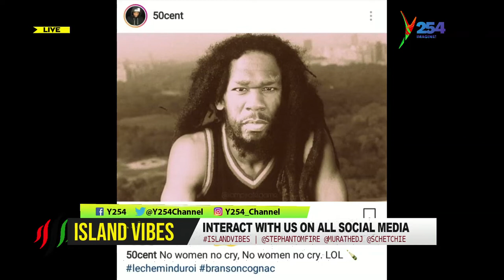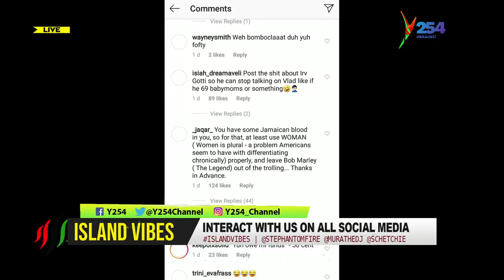Island Vibes| Why Vybz Kartel is the world Boss